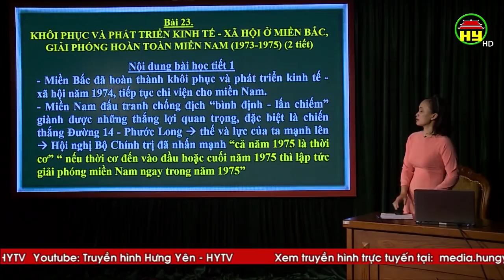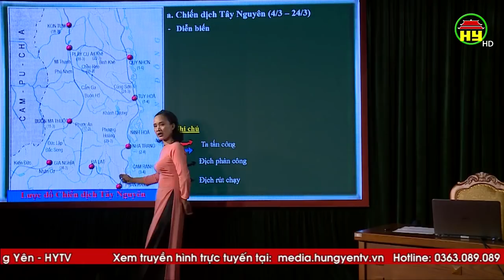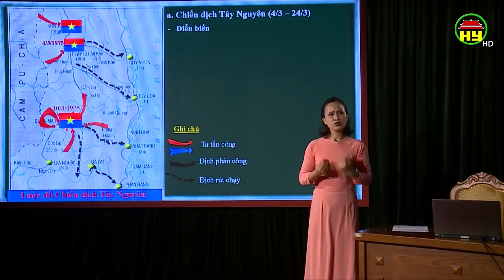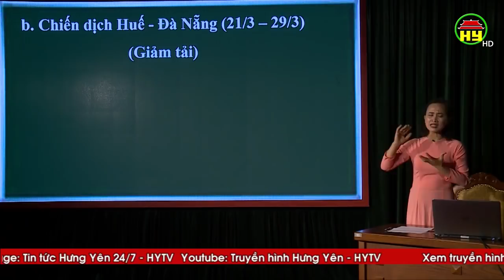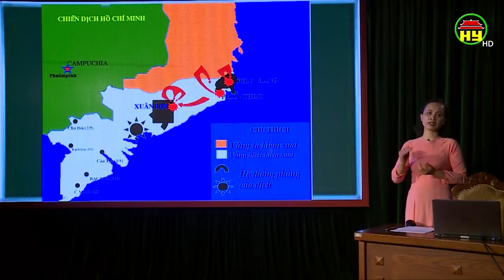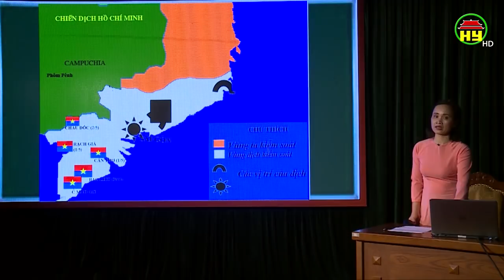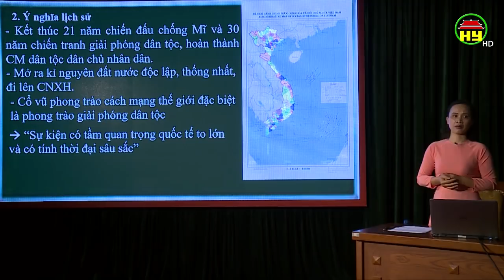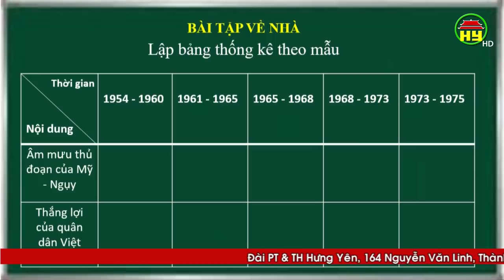Dạy học trên truyền hình Hưng Yên: Môn Lịch sử lớp 12, bài 1